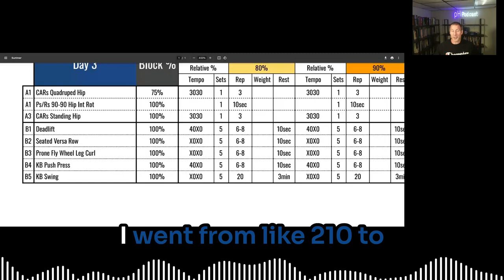Fitness Transformation Losing 3% Body Fat!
New Program Review Up in the pH Coaching Membership.

Become a member and get access to over 40hours of Program Reviews, Webshows (Deep Dives into a topic with a best in class S&C coach), and Lectures I have done at past conferences.